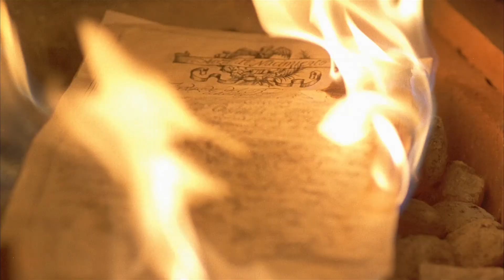《巧克力情人》數位修復版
被評為影史上最震撼心靈的經典愛情史詩之一、原著小說蟬聯《紐約時報》暢銷排行榜長達一年之久的《巧克力情人》(Like Water for Chocolate)，將一段刻苦銘心的禁忌愛情，化作一場燉煮愛慾與食物的絕妙饗宴，當年榮獲金球獎最佳外語片提名。故事描述因習俗得終生不婚女孩蒂塔，卻意外被訪客佩德羅撩撥心弦，一見鍾情的兩人，卻無法相守，沒人可以訴說的愛戀、血脈噴張的情感，都由廚藝渾然天成的蒂塔將情緒轉化而成一道道慾念的珍饌上桌。